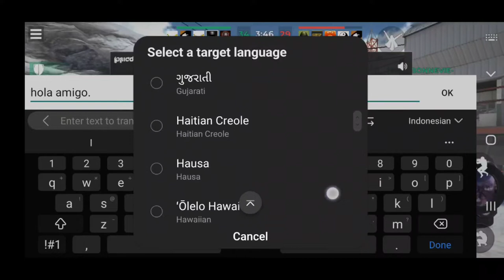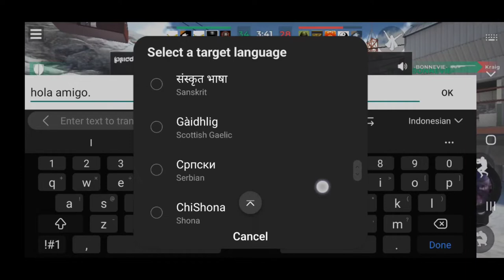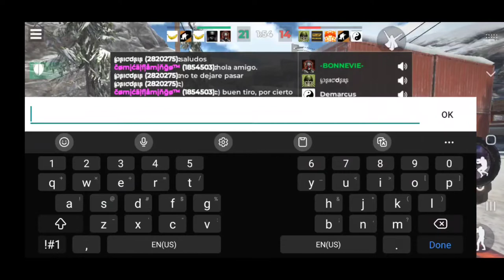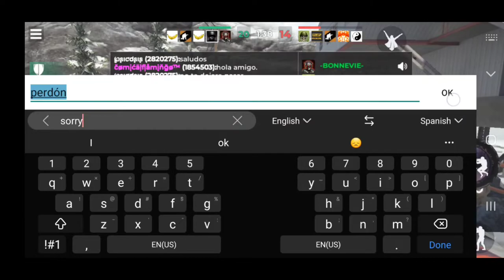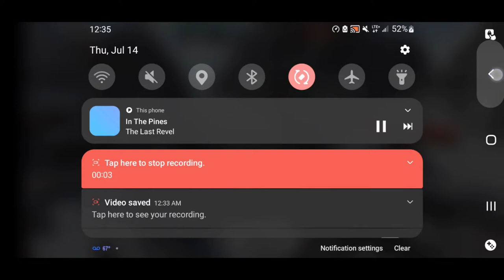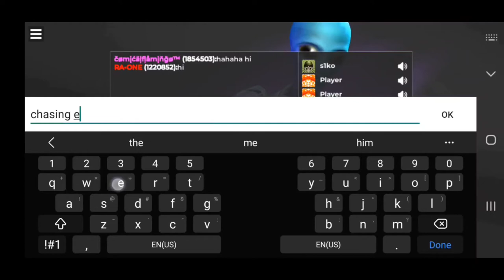AWP Mode ComicalFlamingo, Bonnevie & Psicosis Gameplay